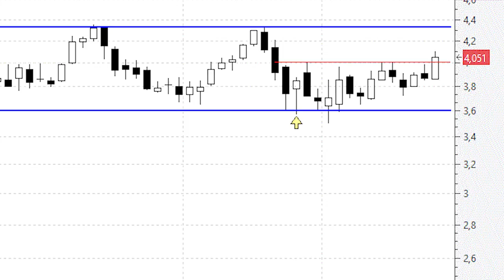CaixaBank pulveriza resistencias y mira fijamente a los máximos anuales